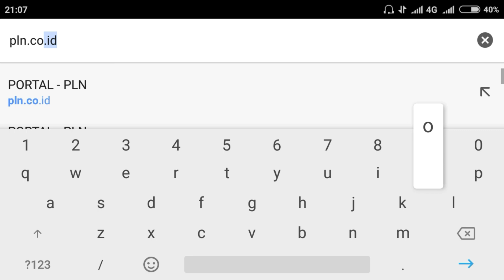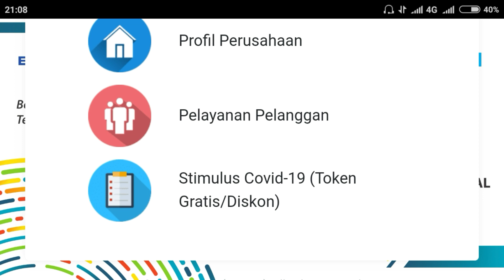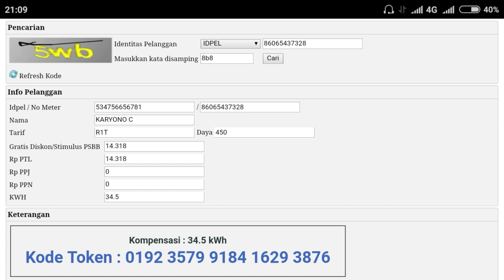Cara Mendapatkan Token Pulsa Listrik Gratis 2020 ✓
Cara mendapatkan token pulsa listrik gratis 2020 khusus untuk daya 450 dan 900 bersubsidi melalui sebagai stimulus covid-19 dari pemerintah untuk meringankan beban masyarakat kelas bawah covid-19

pln gratis whatsapp
pln gratis wabah corona
pln online pln co id